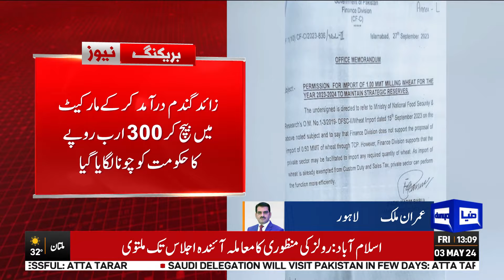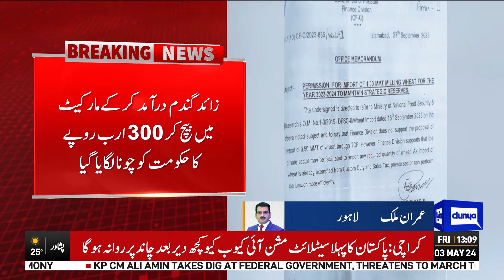Who Manipulated The Wheat? | Important News Regarding Wheat | Dunya News